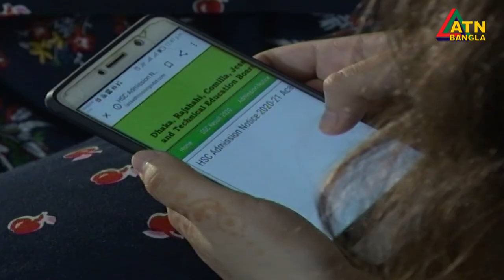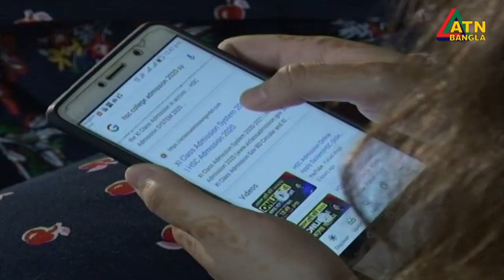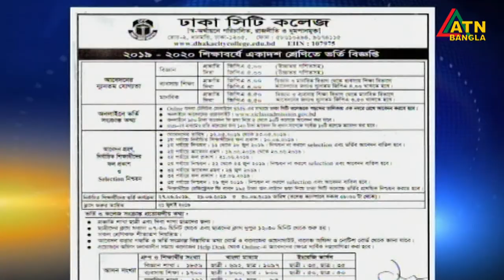এসএসসিতে ভালো ফল পেয়েও একাদশ শ্রেণীতে সেরা কলেজে ভর্তি নিয়ে অনিশ্চয়তা। ATN Bangla News